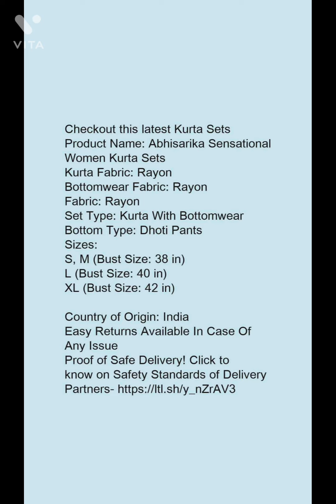Savan season 🤷‍♀️special kurta and kurti online shopping💖🥰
Catalog Name:*Chitrarekha Refined Women Kurta Sets*
Kurta Fabric: Rayon
Bottomwear Fabric: Rayon
Fabric: Rayon
Sleeve Length: Sleeveless
Set Type: Kurta With Bottomwear
Bottom Type: Legging
Pattern: Dyed/ Washed
Net Quantity (N): Single
Sizes:
M, L, XL, XXLDispatch: 2 Days

*Proof of Safe Delivery! Click to know on Safety Standards of Delivery Partners Name:*Charvi Fabulous Women Kurta Sets*
Kurta Fabric: Rayon
Bottomwear Fabric: Rayon
Fabric: Rayon
Sleeve Length: Short Sleeves
Bottom Type: Pants
Pattern: Printed
Sizes:
S (Bust Size: 36 in, Kurta Length Size: 35 in, Bottom Waist Size: 28 in, Bottom Length Size: 36 in)
L (Bust Size: 40 in, Kurta Length Size: 35 in, Bottom Waist Size: 32 in, Bottom Length Size: 36 in)
XL (Bust Size: 42 in, Kurta Length Size: 35 in, Bottom Waist Size: 34 in, Bottom Length Size: 36 in)
XXL (Bust Size: 44 in, Kurta Length Size: 35 in, Bottom Waist Size: 36 in, Bottom Length Size: 36 in)
Dispatch: 2 Days

*Proof of Safe Delivery! Click to know on Safety Standards of Delivery Partners Name:*Myra Graceful Women Kurta Sets*
Kurta Fabric: Rayon
Bottomwear Fabric: Rayon
Fabric: Rayon
Bottom Type: Dhoti Pants
Sizes:
S (Bust Size: 36 in, Shoulder Size: 13 in, Kurta Waist Size: 32 in, Kurta Hip Size: 40 in, Kurta Length Size: 34 in, Bottom Waist Size: 28 in, Bottom Hip Size: 30 in, Bottom Length Size: 39 in)
M (Bust Size: 38 in, Shoulder Size: 13.5 in, Kurta Waist Size: 34 in, Kurta Hip Size: 42 in, Kurta Length Size: 34 in, Bottom Waist Size: 30 in, Bottom Hip Size: 32 in, Bottom Length Size: 39 in)
L (Bust Size: 40 in, Shoulder Size: 14 in, Kurta Waist Size: 36 in, Kurta Hip Size: 44 in, Kurta Length Size: 34 in, Bottom Waist Size: 32 in, Bottom Hip Size: 34 in, Bottom Length Size: 39 in)
XL (Bust Size: 42 in, Shoulder Size: 14.5 in, Kurta Waist Size: 38 in, Kurta Hip Size: 46 in, Kurta Length Size: 34 in, Bottom Waist Size: 34 in, Bottom Hip Size: 36 in, Bottom Length Size: 39 in)
XXL (Bust Size: 44 in, Shoulder Size: 15 in, Kurta Waist Size: 40 in, Kurta Hip Size: 48 in, Kurta Length Size: 34 in, Bottom Waist Size: 36 in, Bottom Hip Size: 38 in, Bottom Length Size: 39 in)

*Proof of Safe Delivery! Click to know on Safety Standards of Delivery Partners Name:*Adrika Refined Women Kurta Sets*
Kurta Fabric: Rayon Slub
Bottomwear Fabric: Rayon Slub
Fabric: Rayon Slub
Sleeve Length: Three-Quarter Sleeves
Bottom Type: Pants
Pattern: Solid
Sizes:
M, L, XL, XXLDispatch: 2-3 Days

*Proof of Safe Delivery! Click to know on Safety Standards of Delivery Partners Name:*Banita Petite Women Kurta Sets*
Kurta Fabric: Rayon
Bottomwear Fabric: Rayon
Fabric: Chiffon / Rayon
Set Type: Product Dependent
Bottom Type: Product Dependent
Pattern: Self-Design
Sizes:
S (Bust Size: 36 in, Shoulder Size: 14 in, Kurta Waist Size: 32 in, Kurta Hip Size: 40 in, Kurta Length Size: 44 in, Bottom Waist Size: 28 in, Bottom Hip Size: 38 in, Bottom Length Size: 39 in)
M (Bust Size: 38 in, Shoulder Size: 14.5 in, Kurta Waist Size: 34 in, Kurta Hip Size: 42 in, Kurta Length Size: 44 in, Bottom Waist Size: 30 in, Bottom Hip Size: 40 in, Bottom Length Size: 39 in)
L (Bust Size: 40 in, Shoulder Size: 15 in, Kurta Waist Size: 36 in, Kurta Hip Size: 44 in, Kurta Length Size: 44 in, Bottom Waist Size: 32 in, Bottom Hip Size: 42 in, Bottom Length Size: 39 in)
XL (Bust Size: 42 in, Shoulder Size: 15.5 in, Kurta Waist Size: 38 in, Kurta Hip Size: 46 in, Kurta Length Size: 44 in, Bottom Waist Size: 34 in, Bottom Hip Size: 44 in, Bottom Length Size: 39 in)
XXL (Bust Size: 44 in, Shoulder Size: 16 in, Kurta Waist Size: 40 in, Kurta Hip Size: 48 in, Kurta Length Size: 44 in, Bottom Waist Size: 36 in, Bottom Hip Size: 46 in, Bottom Length Size: 39 in)
XXXL (Bust Size: 46 in, Shoulder Size: 16.5 in, Kurta Waist Size: 42 in, Kurta Hip Size: 50 in, Kurta Length Size: 44 in, Bottom Waist Size: 38 in, Bottom Hip Size: 48 in, Bottom Length Size: 39 in)
Dispatch: 2 Days

*Proof of Safe Delivery! Click to know on Safety Standards of Delivery Partners Name:* Dharma Fashion Brown And Gold Printed Kurta And Trousers With Ethinic Jacket*
Kurta Fabric: Shantoon
Bottomwear Fabric: Shantoon
Fabric: Shantoon
Bottom Type: Pants
Pattern: Solid
Sizes:
S (Bust Size: 36 in, Shoulder Size: 14 in, Kurta Waist Size: 34 in, Kurta Hip Size: 38 in, Bottom Waist Size: 34 in, Bottom Hip Size: 38 in) season special dress very beautiful saree and kurta and crop bottom quality ke kapde aapko Milenge online shopping per please comment Karen